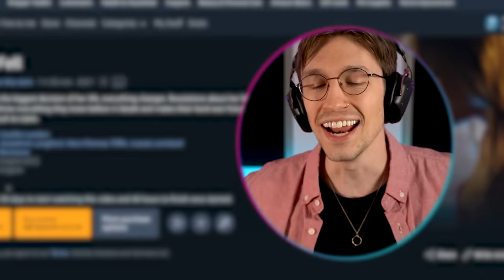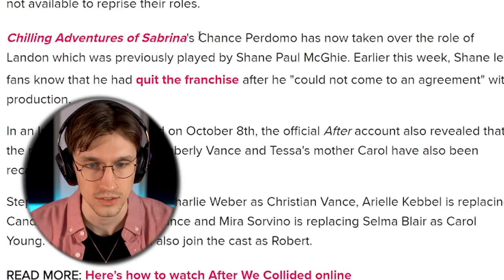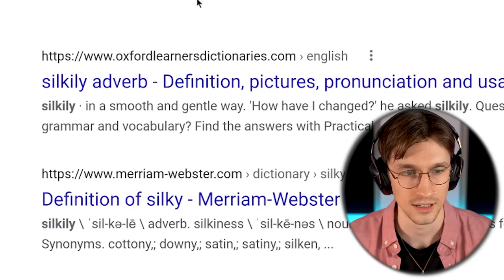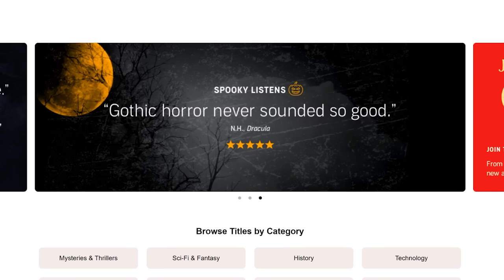I HATE HARDIN *After 3 Commentary*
or text 'dylanisintrouble' to 500 500 to get your free 30 day trial!